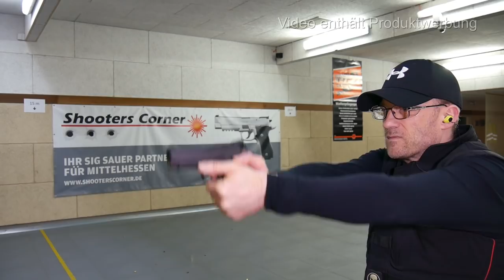gunvlog - Armscor M1911 A1 Tactical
Armscor M1911 A1 Tactical

In der shooterscorner für € 829,- erhältlich
Kaliber 9mm Luger

ACHTUNG: Für den Einsatz in der Disziplin PP4 des BDMP, muss die Waffe etwas angepasst werden, da sie "Out of the Box" nicht in das vorgegebene Kastenmaß passt.

Waffenpflegeprodukte Onlinekatalog der Fa. Niebling

3M Peltor LEP100-EU

3M Peltor ProTac Hunter

3M Peltor SportTac

3M Peltor HY80S-EU Gelring für Pletor SportTac

3M Peltor Optime III

3M Peltor X5A

3M Peltor ProTac III Shooter

3M Peltor Tactical XP

3M Peltor Bulls Eye

3M Peltor X4A

3M Combat Arms E-A-R Fit

3M Maxim Ballistic Set

3M Maxim Ballistic (Transparent)

3M Maxim Ballistic (bronze)

3M Maxim Ballistic (gelb)

3M Maxim Ballistic Band2 Brillenband

3M Schutzbrille SF403AF

3M Schutzbrille SF203AF

3M Schutzbrille SF201AF

Cytac Waffenzubehör